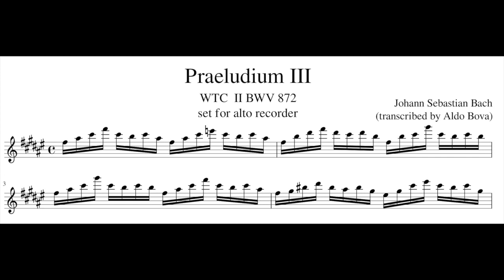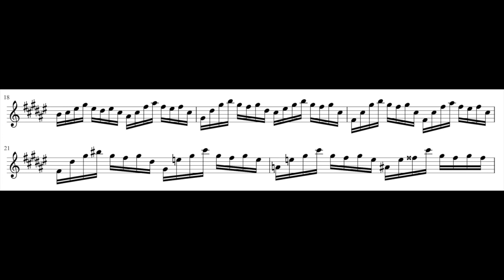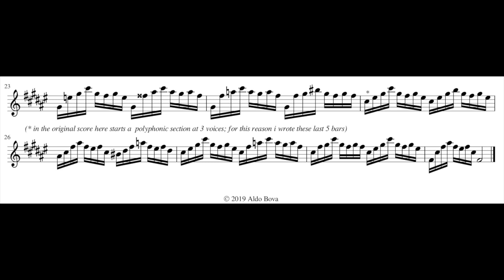J. S. Bach, Praeludium III BWV 872 WTC II set for alto recorder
originally in C sharp major now in F sharp major, a very difficult piece but lovely
transcribed and performed by Aldo Bova, alto recorder A=415 by Li Virghi